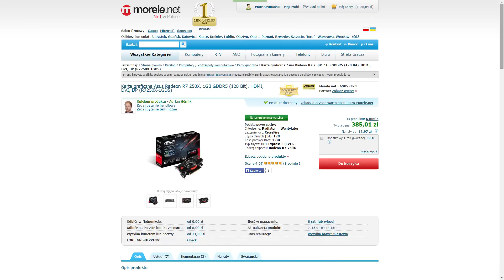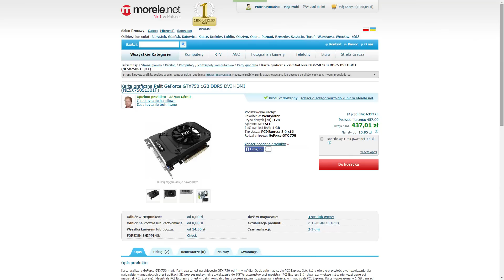Poradnik: polecane karty graficzne od 400 do 600 zł. Technology Corner #28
W dwudziestym ósmym odcinku TC prezentujemy poradnik, który będzie dotyczył wyboru najciekawszych kart graficznych z przedziału cenowego od 400 do 600 złotych.

Spróbujemy przekonać Was do zakupu jednej z czterech interesujących kart omawiając przy okazji ich wydajność i opłacalność.

Koniecznie obejrzycie cały odcinek ;)

Przypominamy Wam przy okazji o konkursie NVIDIA Shieldexpert, w którym do wygrania są niezwykle atrakcyjne nagrody.

Podobał się odcinek? Nie zapomnijcie dać suba.